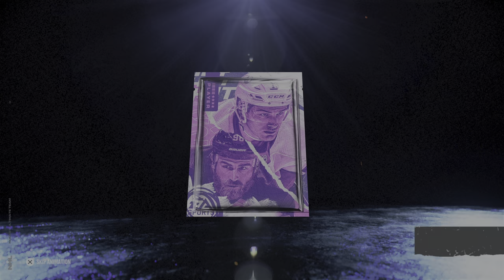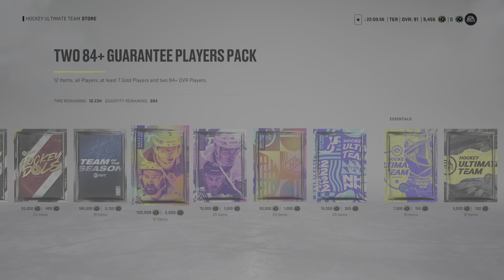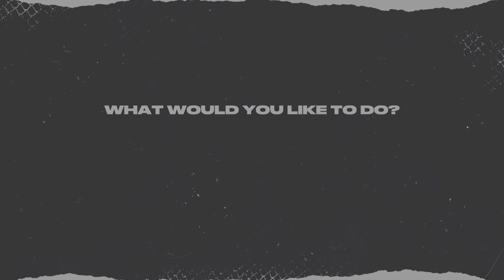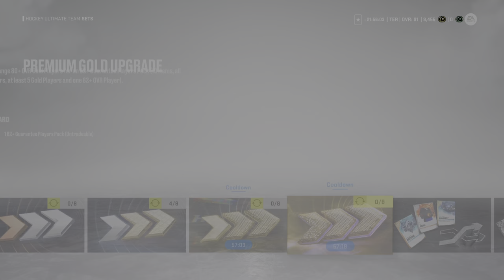NHL 22 Опять везёт!! Открываем наборы за Rivals Online!! 21 апреля!!